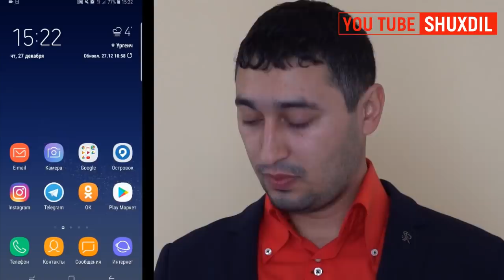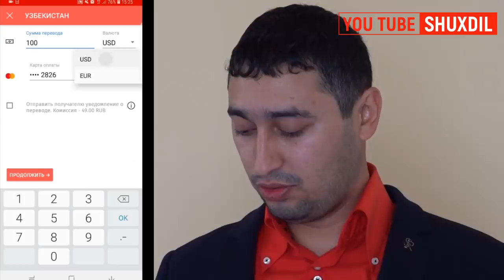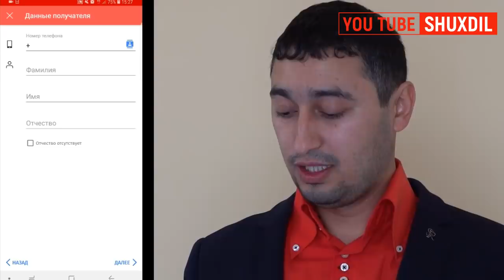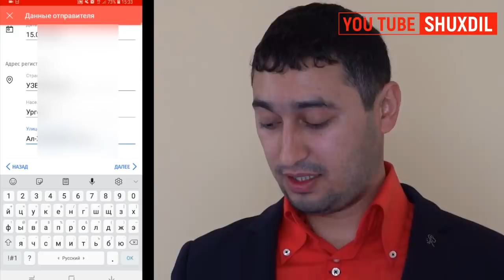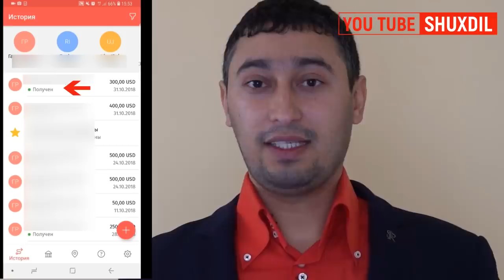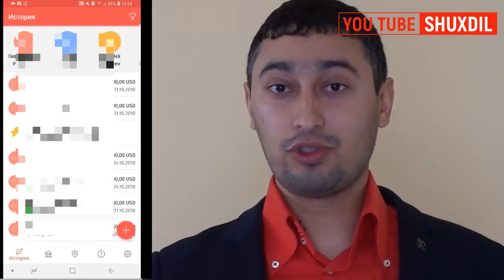ЗОЛОТАЯ КОРОНА! ЧЕТ ЭЛДА ЮРГАН ЮРТДОШЛАР УЧУН ЭНГ ҚУЛАЙ ПУЛ ЖЎНАТМАЛАРИ! ТЕЛЕФОНДАН УЙГА ПУЛ ЮБОРИШ.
ЗОЛОТАЯ КОРОНА мобил приложенияси учун
Золотая корона дастури, бу жудаям кулай ва функцияларга бой дастур, агар бошка валютада мисол долларда юборсангиз хеч кандай комиссияларсиз пул юборишингиз мумкин, ундан ташкари промокод оркали пул юборсангиз сизга чегирма  ёки рубл валюта юборсангиз комиссия атиги 1 рубл булади!

Дастурда пул юбориш учун банк картасини дастурга боглашингиз керак!

Ундан ташкари дастурда пулни уйингизда утирган холатизда банкка бориб навбатда турмасдан бемалол пул юборишингиз мумкин! Бу дастурда пул юбориш ва пул олиш жудаям кулай ва осон!

Энг зур томони агар сиз кимгадир пул юборсангиз ва яна шу одамга пул юбормокчи булсангиз Золотая корона дастурида жунатмалар тарихидан топиб кайта юбориш тугмасига боссангиз кифоя!

Бу дастурда пул юбориш учун уз паспорт маълумотларингизни тугри курсатишингиз шарт!

Сиз бу дастурда пул юбориш учун пулни оладиган одамни атиги исм фамилияси агар булса отасининг исми, у кайси давалат ва шахарда экани ва телефон ракамини билсанги булди, пулни юборасиз 20 сонияда пул унга етиб боради ва у одам пулни банкдан ечиб олаверади.

Бу дастурда дунёни 30дан ортик мамлакатига пул юбориш мумкин улар ичида энг машхурлари Узбекистон, Тожикистон, Киргизистон, Козогистон, Туркия, молдова ва Озарбайжон

Дастурда жунатилган ва кабул килинган пулларни куриш имконияти, хар хил саволларга жавоблар ва барча жунатмалар тарихини куриш мумкин!
Жунатмалар тарихида онлайн ва хатто Золотая корона хизмат курсатиш марказларида юборган ва кабул килинган пуллар куриниб туради!

Энг зур томони Золотая коронада 24 соат давомида мижозларни куллаб кувватлаш хизмати ишлайди улар билан Кунгирок, Телеграм, Вацап ва хатто электрон почта оркали мурожаат кили бёрдам сурашингиз мумкин!

Тарифлар:
Агар Россиядан Узбекистонга рубл юборсангиз унда тариф 1% булади, лекин майда жунатмаларга комиссия 50 рублдан кам эмас. Агар сиз максимал даражада катта пул юборсангиз факатгина 1000 рубл тулайсиз булди!

Агар доллар юборсангиз унда Тизим курси буйича хисобланади ва сиз комиссия туламайсиз!

Дастур Рус, Узбек, Киргиз, Козок ва Тожик тиллари мавжуд, якин келажакда яна куплаб тиллар хам кушилади!

Услуга предоставляется РНКО «Платежный Центр» (ООО) (г. Новосибирск, ул. Кирова, 86, ОГРН: 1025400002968), лицензия ЦБ РФ № 3166-К от 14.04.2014 г., на основании договора о комплексном обслуживании клиента (текст представлен на rnko.ru). 6+